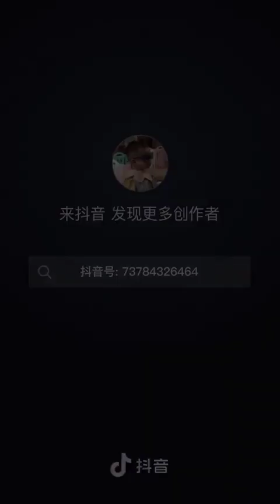Những Trận Đấu Chọi Trâu Kich Tính Hay Nhất 2023